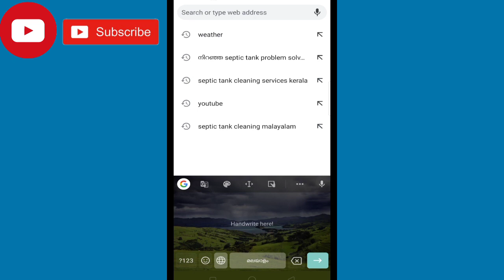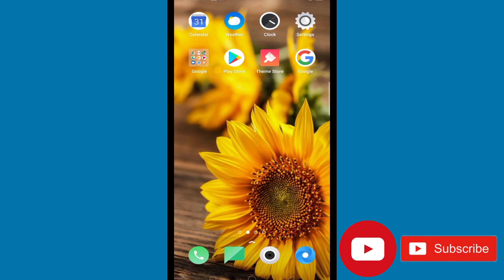How to get our YouTube channel first in search bar/ നിങ്ങളുടെ ചാനൽ search bar ൽ ആദ്യം കൊണ്ടു വരാം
How to get our YouTube channel first in search bar/ നിങ്ങളുടെ ചാനൽ search bar ൽ ആദ്യം കൊണ്ടു വരാം Malayalam tutorial